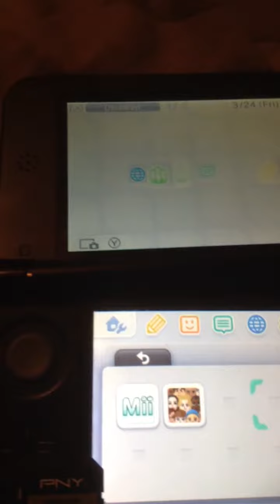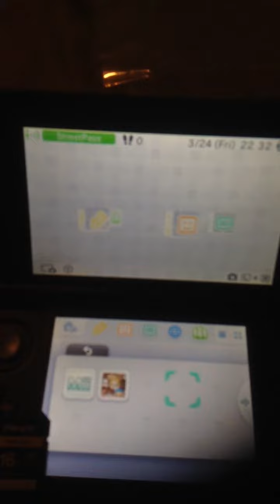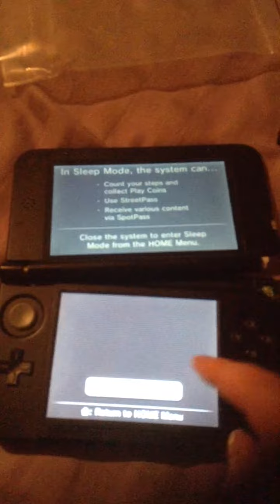RIP My 3DS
Sorry for bad quality(it was night time when I did this & I'm in the basement at my dad's)

So I think on Thursday(could be Wensday, I forget) I accidentally dropped my 3DS again, it's had stuff break off it before but this time it fell apart some & stopped being able to connect to the Internet. My stepmom was nice enough to get me a 2DS on Friday(when I recorded this) to replace my broken one.

I've seen jokes about the 2DS before but it's honestly pretty good. It's cheaper(around $75 or so as compared to $200 something), easier to hold due to a couple games I own kind of needing it kind of flat like a Gameboy & let's be honest no one uses 3D mode.

I sadly was unable to transfer anything & kept the data on my computer in a small hope of being able to transfer one day that will never come. All my hard work in Pokemon & Animal Crossing are gone, my trainer went to their house with with their main team they had threw out the game & beat the elate 4 with before I saved for the last time. I'll close to finishing the Alola pokedex & had beat the game. It was the first Pokemon game I ever finished including Pokemon Channel.

Fluff the Rowlett will not be forgotten. FUCK MY MYSTER GIFT SNORLAX!